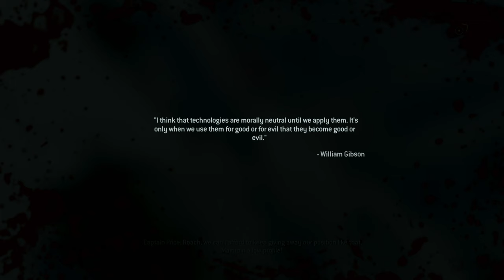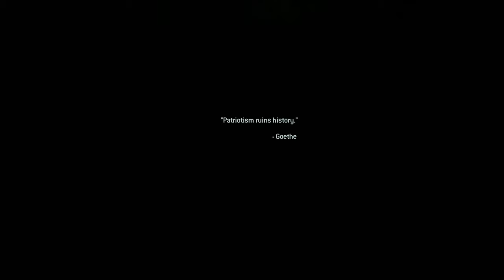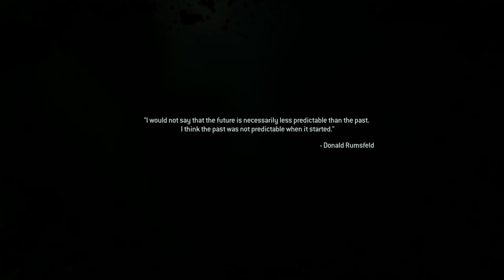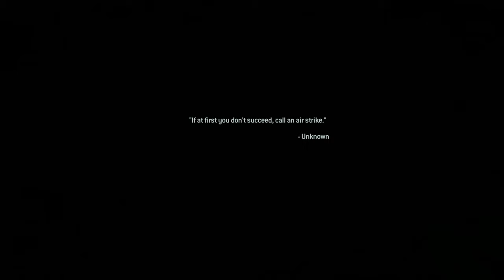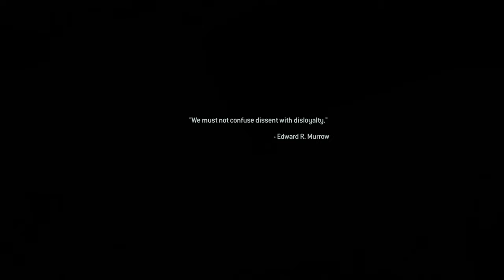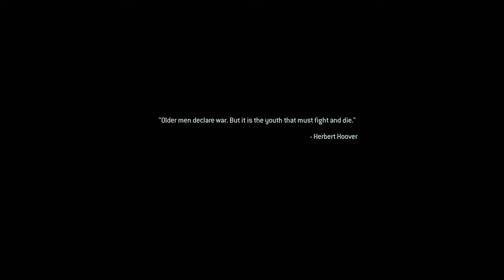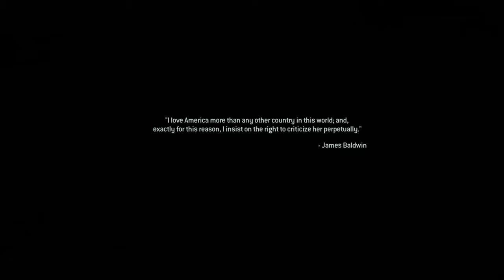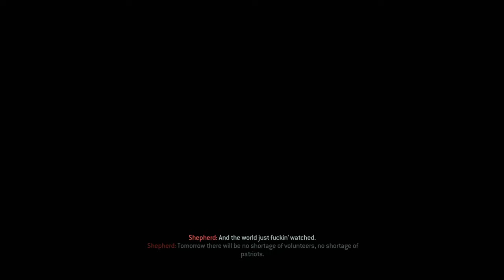Call of Duty: Modern Warfare 2 Remastered - ACT 3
Experience the action-packed Act 3 of Call of Duty: Modern Warfare 2 Remastered in stunning 4K 60fps on the Xbox Series X! Get ready for intense gameplay and jaw-dropping graphics in this iconic game.

Timecodes

00:00 Intro
00:04 Contingency
29:45 Second Sun
43:36 Whiskey Hotel
51:59 Loose Ends
1:09:26 The Enemy Of My Enemy
1:19:45 Just Like Old times
1:34:47 Endgame
1:45:10 Outro